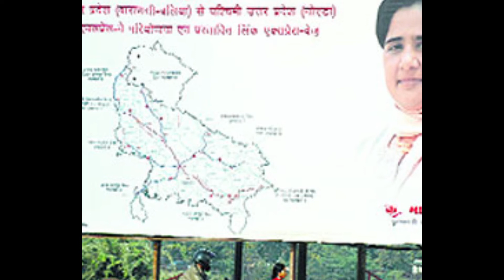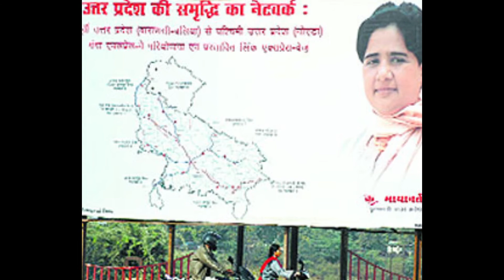GANGA EXPRESSWAY || UP BIGGEST EXPRESSWAY